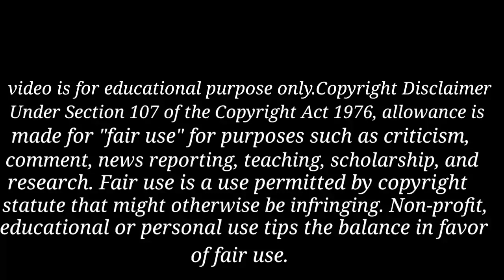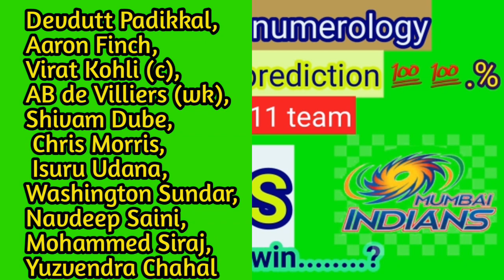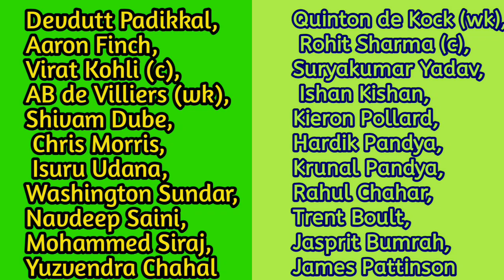RCB vs mi| IPL 2020|Astrology numerology| dream 11 team| match prediction| toss prediction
myteam 11

refer code :-     WC2QPBWFR2

 & use my refer code WC2QPBWFR2

Gamezy fantacy application

Reffer code:-  2UFQZU

Hey, I make real money while playing Fantasy Cricket on Gamezy. Join me and earn upto Rs. 1000 FREE Bonus. (use my invite code: *2UFQZU*) to start playing now

We don’t get involved in or promote betting or gambling. Also, We strongly discourage behaviors of participating in illegal activities related to cricket. Our experts try to be as correct as possible, but we do not guarantee 100% correctness.